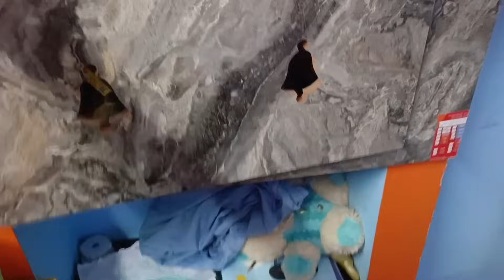Disturb பண்ணிட்டே 😩 இருந்தா என்ன பண்றது| தோட்டத்துக்கு 😲அனுப்பியாச்சு| Fun Vlog